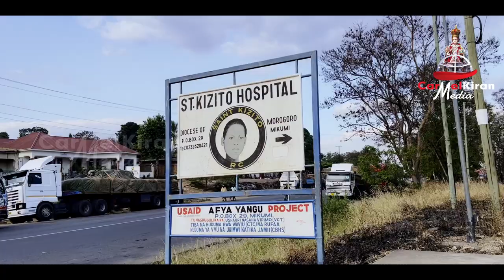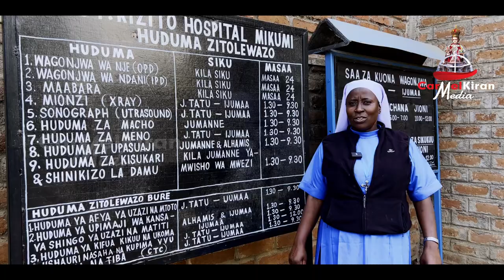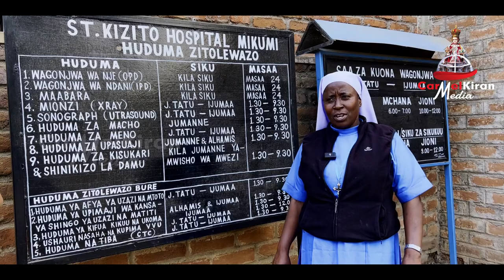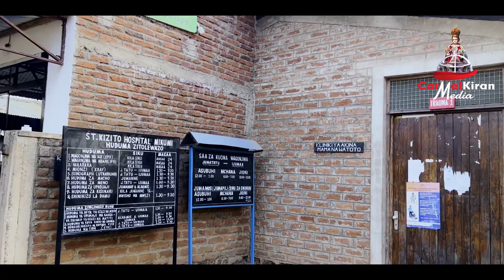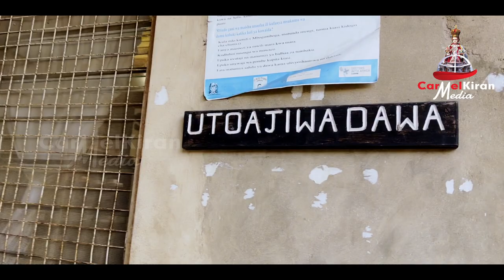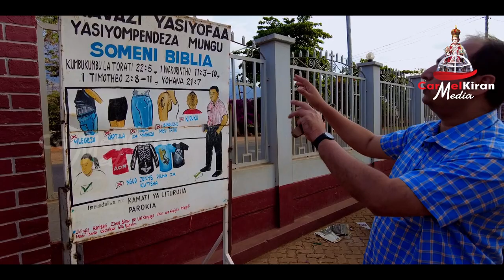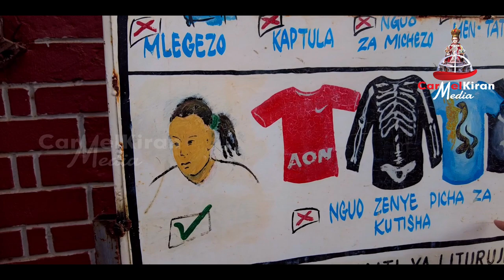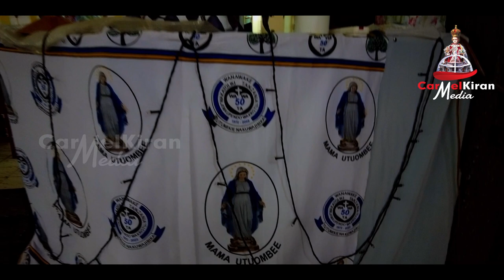KONKANI VLOG 29 | ಮಿಕುಮಿಂತ್ ಆಮ್ಗೆಲೆ ಲೋಬೊ ಆನಿ ಮೊರಾಸ್! |ಟಾಂಜಾನಿಯಾಂತ್ ಕಾರ್ಮೆಲಿತ್ |TANZANIA TRAVEL VLOG